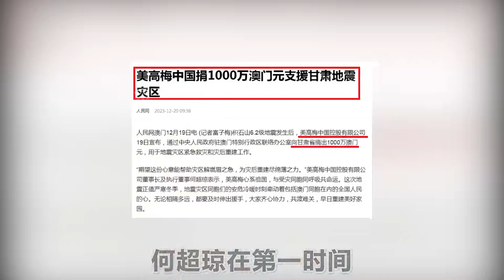何超琼手段有多狠？仅用1000万，就让林心如上亿珠宝变笑话！